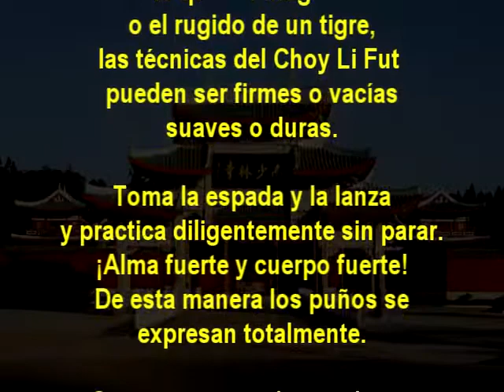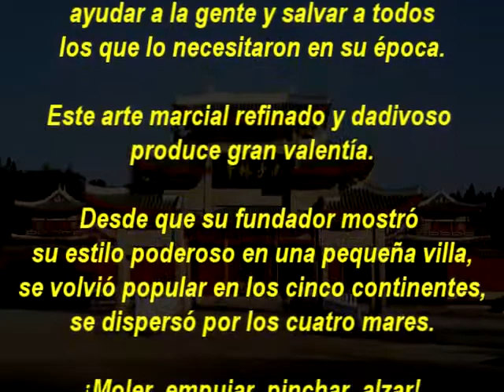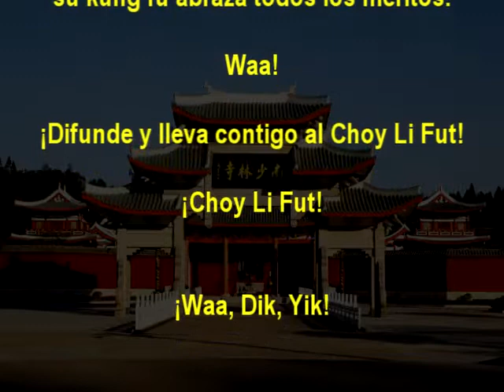Himno del Choy Li Fut